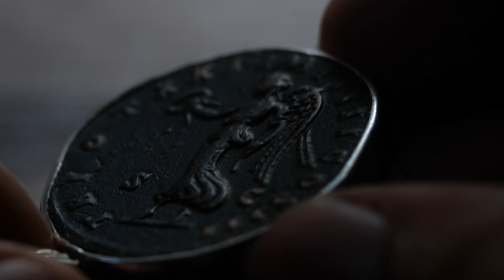Authentic Roman Coin of Marcus Aurelius set in Sterling Silver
We specialize in setting ancient Roman and Greek coin. This stunning and large coin was set in sterling silver. For many more coins set in 18k gold and silver, visit our

Marcus Aurelius, sestertius

Obverse: [M A]NTONINVS AVG ARM PARTH MAX, laureate head to right
Reverse: TR POT XXI IMP IIII COS III, Victory in long dress, advancing to left, holding wreath hand and palm; S-C across fields

Struck 166 or 167 CE in Rome

Marcus Aurelius was recognized by Hadrian as a fine and capable youth and betrothed to the daughter of Aelius. Antoninus Pius adopted him and in 145 A.D. he married Antoninus' daughter, Faustina II. In 161 A.D., he succeeded Antoninus as Augustus, immediately proclaiming Lucius Verus his co-emperor. Although known for his adherence to the philosophy of Stoicism and as a naturally peaceful man, Marcus' reign was disturbed by war with Parthia, plague and then a long, hard war along the Danube frontier. He died on March 17th, 180 A.D. and was deified by the senate soon after.